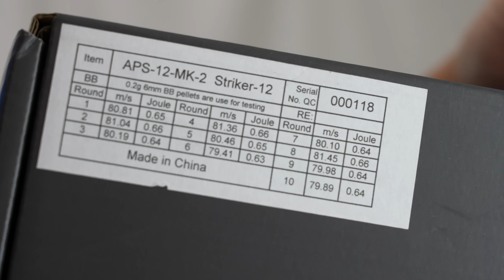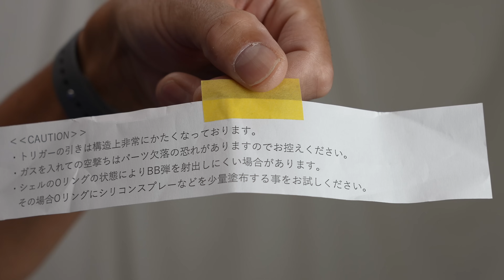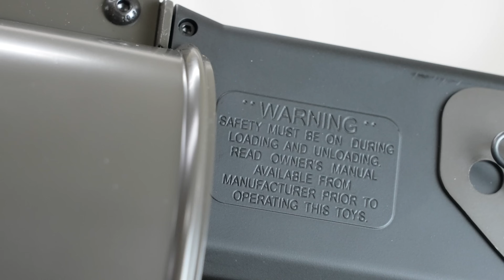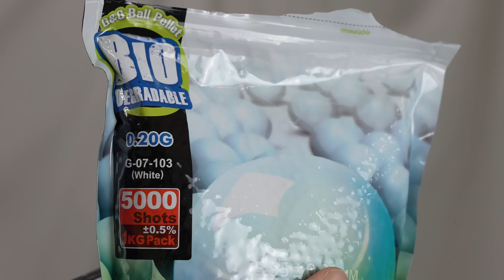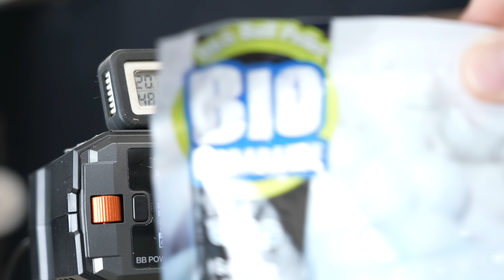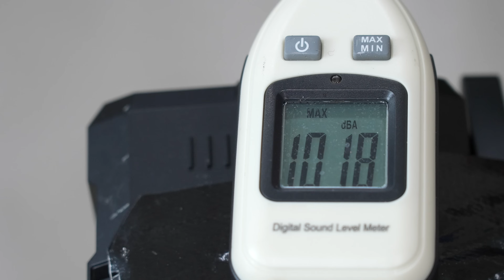APS Striker-12 ストリートスイーパー MK2 ライブシェル式ガスショットガン レビュー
毎日18時エアガン動画配信中。エアガン 電動ガン ガスガン サバゲーエアガン選びの参考にぜひ。東京マルイ G&G マルゼン KSC マルシン タナカ WAなどのエアガンレビュー

00:00 ストライカー 12 ダイジェスト
00:36 パッケージ 説明書
01:11 全長 重量 マガジン
01:23 銃口
01:30 フロントサイトとリアサイト
01:56 アウターバレル　グリップ 　エジェクション
02:40 ドラムマガジン
04:00 刻印
04:09 安全装置
04:16 トリガープル
04:45 グリップ
05:01 ストック
05:42 シェル
05:56 BB弾を入れる
06:18 ガス注入
06:36 シェル装填
07:41 ストライカー１２　実射
08:40 初速計測
09:06 発射音計測
09:26 感想